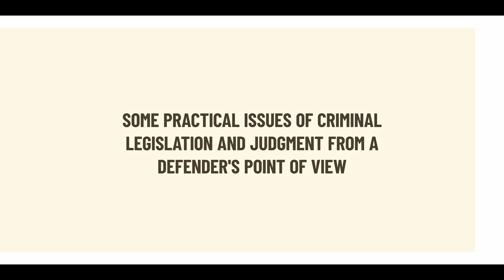J. Bánáti - Some practical issues of criminal legislation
On the occasion of the 10th year anniversary of the Hungarian Criminal Code, the conference regarding the achievements of the code of substantive criminal law took place on the 8th and 9th of November of 2022 in the ceremonial hall of the Hungarian Surpreme Court. Besides the development of the national criminal law, topics like the current criminal law issues of the neighboring countries and the newest criminological tendencies in Central Europe were introduced. The quality of the event was raised by the outstanding actors of the national and international scientific community and the prominent representatives of the Hungarian public sector.

Presenter: Dr. János Bánáti, President, Hungarian Bar Association, Hungary
Presentation title: Some practical issues of criminal legislation and judgment from a defender's point of view

For more information about the conference, please visit the following